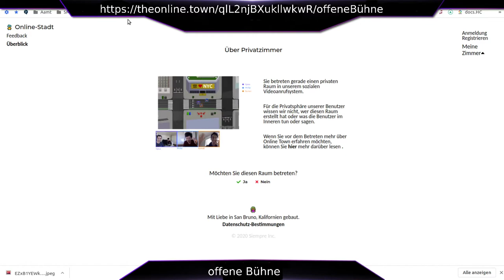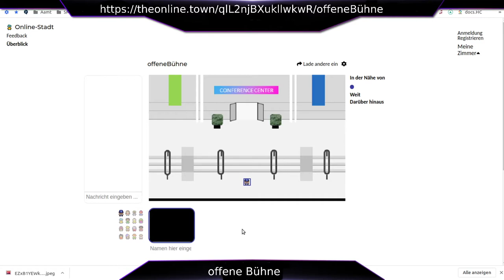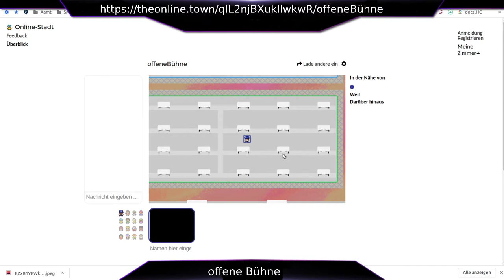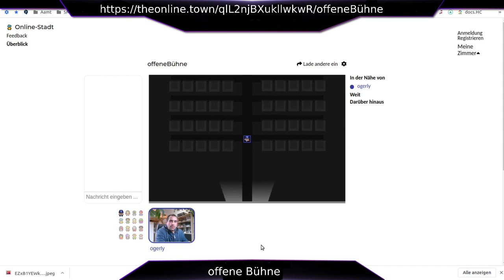offene Bühne ;) - online Town